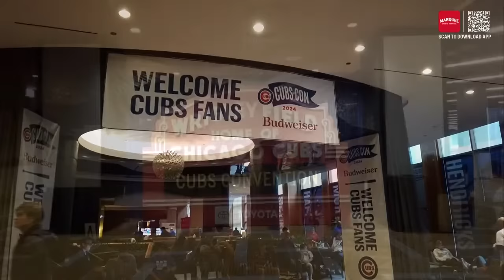Chicago Cubs Introduce Pitcher Shōta Imanaga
The Chicago Cubs and left-handed pitcher Shōta Imanaga agreed to terms on a four-year major league contract. Imanaga is introduced Friday ahead of the 37th annual Cubs Convention.